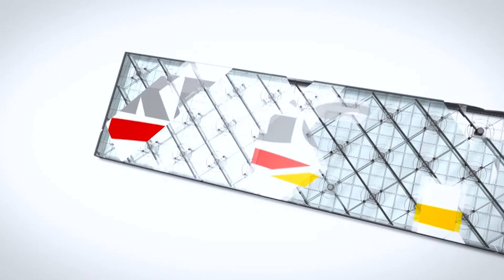KEGGER Porsche intro